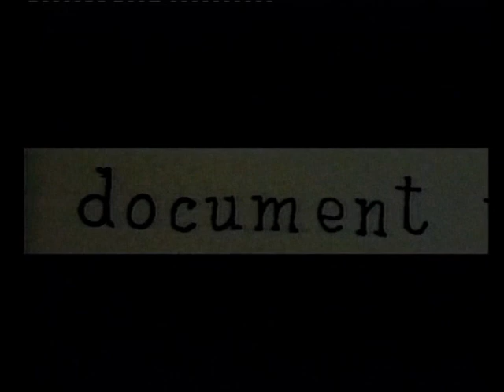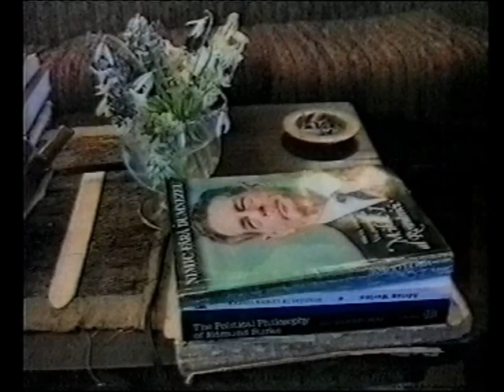Alexandru Paleologu - Cine a stins candela in Romania?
Un film realizat de Sorin Dumitrescu si Marius Caraman in 1994